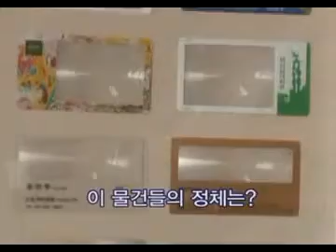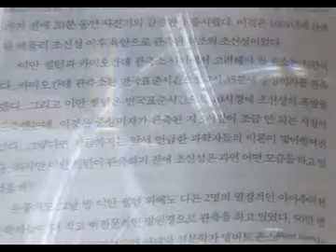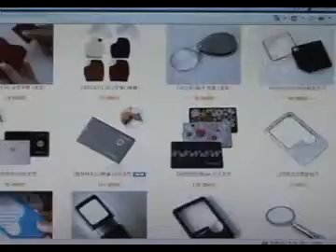색다른 확대경, 확대경전문 아이루페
확대경전문 아이루페 i-Loupe. ) 탐방프로그램. 세련되고 감각적인 돋보기, 고급스럽고 유용한 돋보기를 서울경제 TV에서 취재 방송함.  리포터 박민정, 자료협조: 아이루페